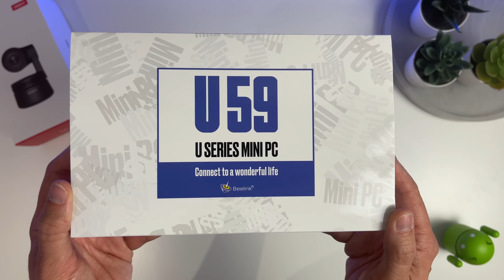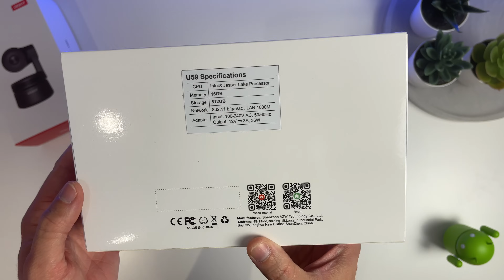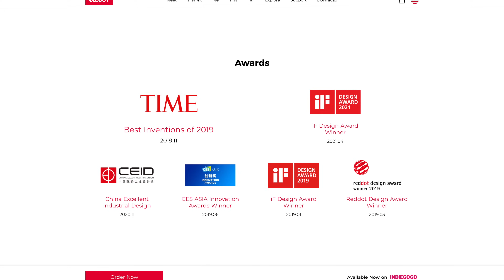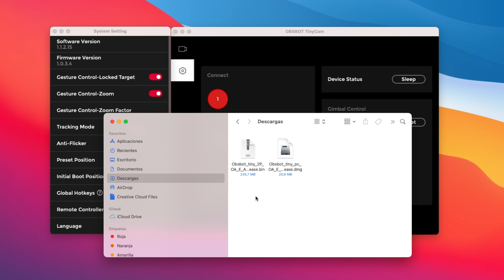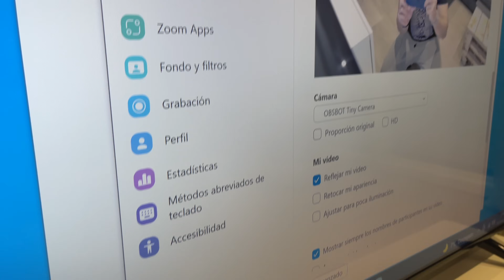He ROBOTIZADO mi TV BOX con ESTO | OBSBOT Tiny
🛒 ¿DONDE COMPRAR?

Mi camara principal
Mi objetivo
Mi cámara secundaria
Mi cámara 360º
Mi iluminación principal
Mi iluminación portátil
Mi tripode principal
Mi micro para YouTube
Mi micro de estudio
Mi micro de solapa

ESTE VÍDEO:
En este video os cuento como he "robotizado" mi Android TVBox con AndroidTV o Mini PC, que tengo conectados en la TV del salon de mi casa con la OBSBOTtiny, una webcam PTZ que me ha sorprendido mucho.